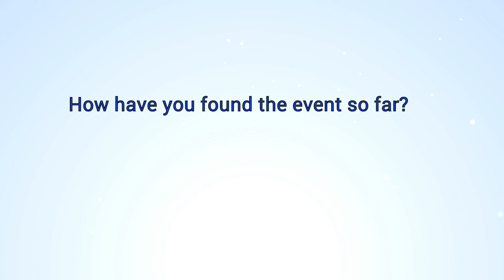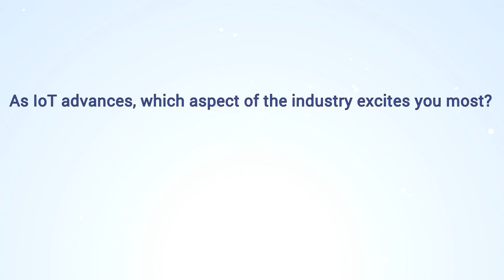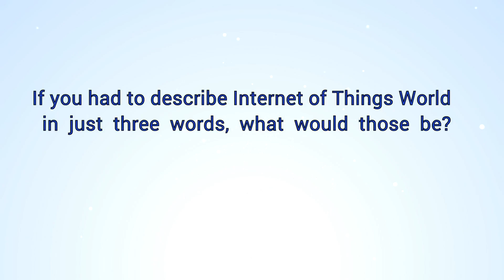Donal Sullivan, VP, Johnson Controls on the New Role of Data in IoT | IoT World Europe 2016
IoT World Europe 2016 speaker Donal Sullivan says there are new opportunities for data and economics at play in the IoT industry. In three words, Sullivan describes IoT World Europe as a "must-do event". For 2017 IoT World Europe joins TechXLR8 as part of London's Festival of Tech!